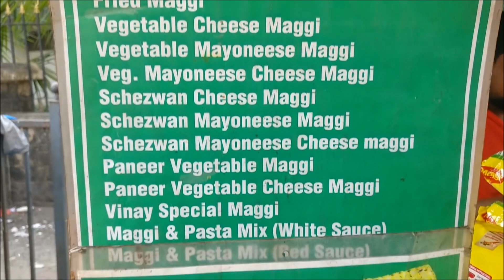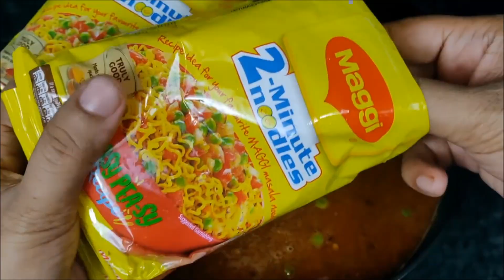Tribute to MAGGI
Maggi brings back a lot of memories. This is one of the quickest, tastiest snacks anyone can have. If you have ever lived outside your home, Maggi is always your go-to food.

A humble thanks to Maggi for all the cherished moments.